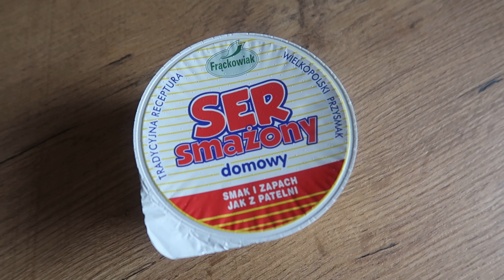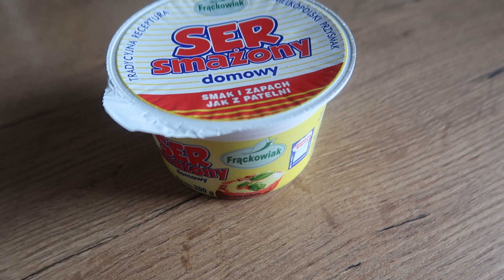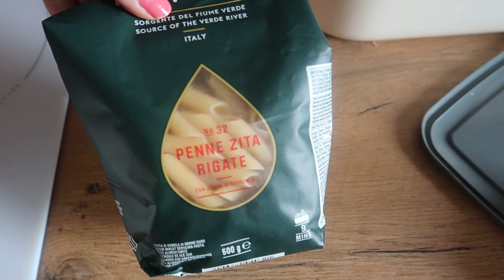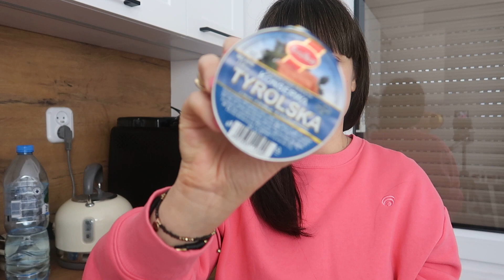Vlog Poddałam się To był bardzo słaby dzień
Do mnie:
Link do strony z miodami i kremami